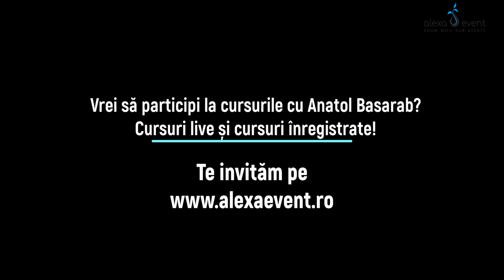Extras numerologie avansati cu Anatol Basarab